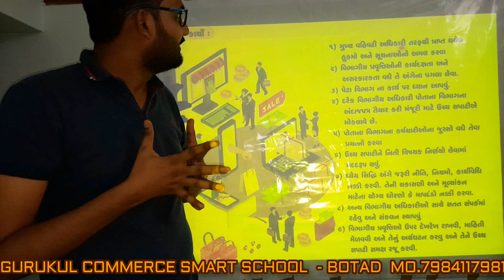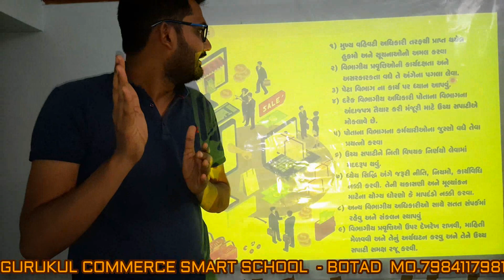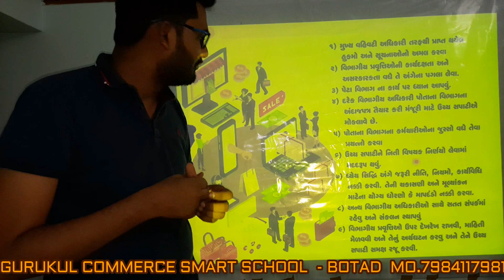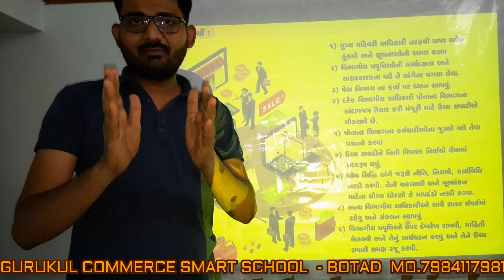STD-12 II COMMERCE II GUJ MED II SUB-B.A ||CH =1 સંચાલન નું સ્વરૂપ અને મહત્વ || LECTURE-8|| GHSEB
STD-12 II COMMERCE II GUJ MED II
Sub - B. A
CH =1 સંચાલન નું સ્વરૂપ અને મહત્વ
VIDIO BY - RH COMMERCE GROUP BOTAD
MANAGE BY - Raviraj sir